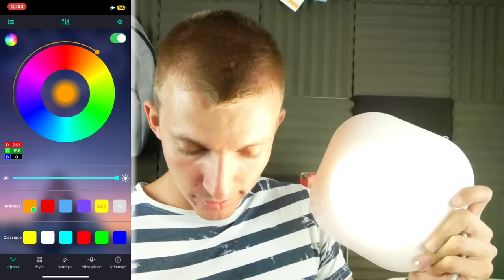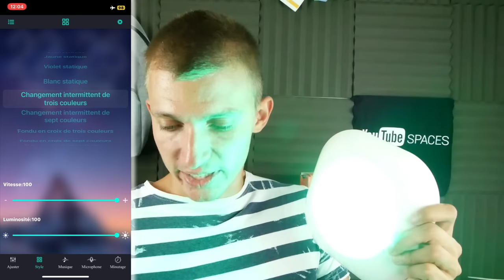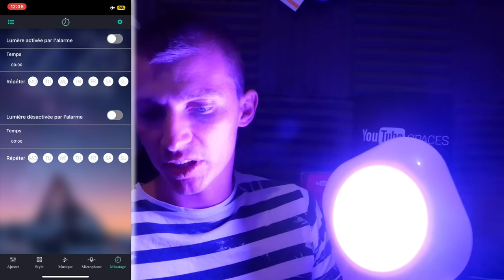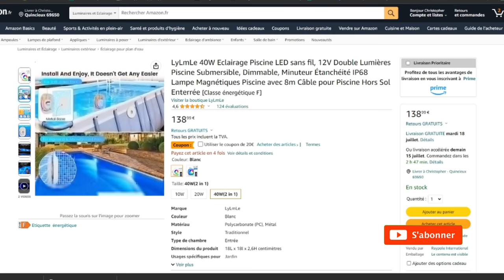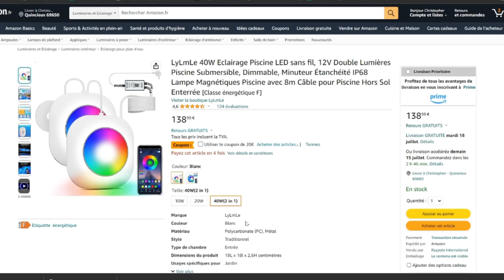UNE LED CONNECTÉE POUR PISCINE ! Eclairage Lylmle LED AVIS & PRESENTATION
Cette vidéo est en collaboration avec la marque LYLMLE.
Voici le lien des leds pour piscine

INDEX

00:00​ : Introduction
00:26 : Un produit simple d'utilisation et intuitif Lylmle
01:03 : Comment installer le produit ?
03:38​ : Les caractéristiques de la LED Lylmle
05:3​3 : EN LIVE Application mobile
08:38 : EN LIVE Test de la LED dans la piscine
11:34 : Avis et conclusion
12:39 : FIN

Bon visionnage ! ;)